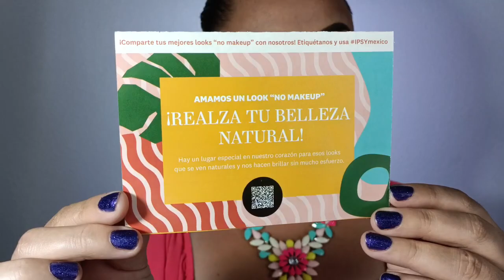IPSY JULIO! 🌸 Que me trajo está vez? 🤔 @ipsy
💟 Colaboraciones / PR ✅

💟 Maquillaje para toda Ocasión Social!